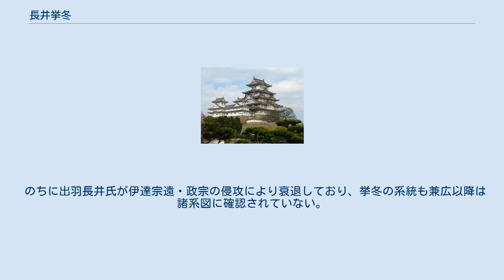長井挙冬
長井 挙冬（ながい たかふゆ、正和3年（1314年） - 貞和3年（1347年）3月24日）は、鎌倉時代末期から南北朝時代の武将・大江姓長井氏嫡流の当主。
通称は右馬助。
 鎌倉時代当時の史料や古文書から、当初は高冬（読み同じ）と名乗っていたことが判明しており、「高」の字は執権・得宗の北条高時より偏諱を受けたものとされている。
 嘉暦年間に長井宗秀の遺跡を継ぐ形で、美濃国茜部荘正地頭となっており、長井氏惣領として活動していたことが窺える。
 元弘元年（1331年）11月、元弘の乱が起こったのに伴い、その沙汰のために太田時連とともに東使として上洛したが、元弘3年/正慶2年（1333年）に鎌倉幕府が滅ぶと、高時からの偏諱を棄て挙冬と改名、後醍醐天皇によって始められた建武の新政では訴訟機関として設置された雑訴決断所の構成員となった。
 しかし、その後は建武政権に反旗を翻した足利尊氏に従い、翌延元元年/建武3年（1334年）に同じ大江一族で後醍醐天皇に従っていた毛利貞親・親衡父子が尊氏の武家政権に対抗して挙兵した後には、尊氏の命により貞親の身を預かっている。
 貞和3年（1347年）に没し氏元が跡を継いだ。
 挙冬の系統はその後、氏元（うじもと）・氏広（うじひろ）・兼広（かねひろ）と続き、その偏諱から察するに、長井広秀（ひろひで）の系統（武蔵長井氏）同様、鎌倉公方足利氏の支配下となったものとみられる。
文和元年（1352年）足利尊氏が長井備前太郎に対して出羽国寒河江荘北方の横領への対処を求めた記事以降、中央史には見えない。
 のちに出羽長井氏が伊達宗遠・政宗の侵攻により衰退しており、挙冬の系統も兼広以降は諸系図に確認されていない。